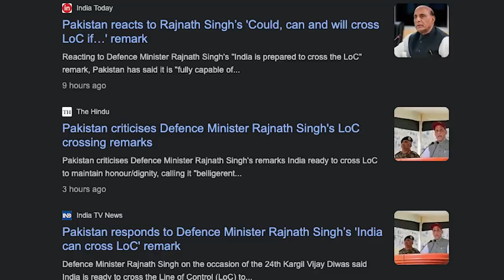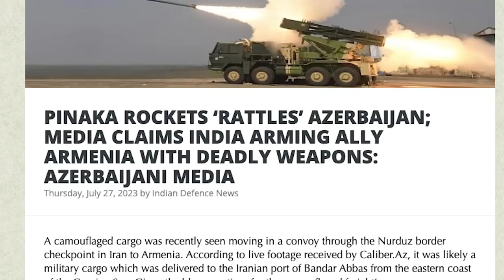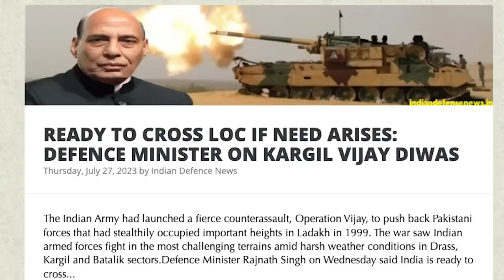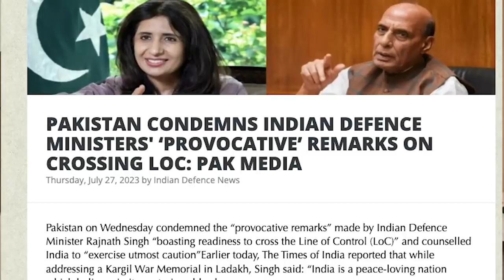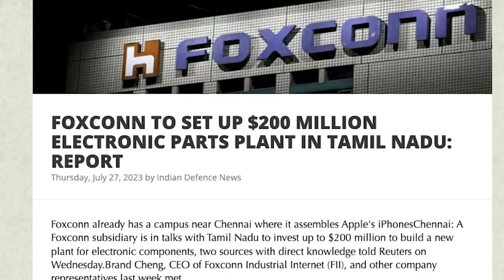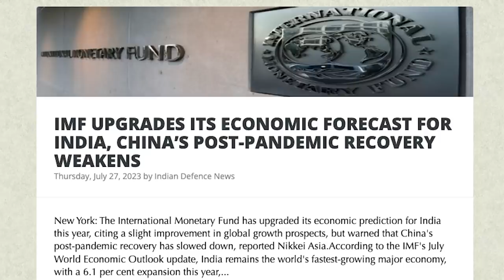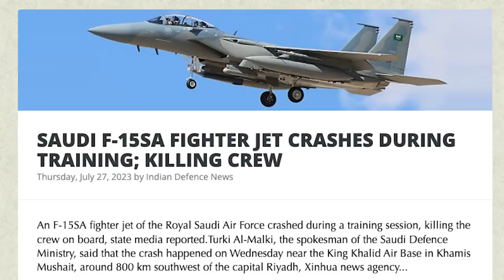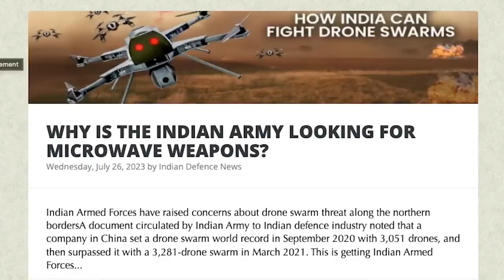சுற்றி வளைக்கப்பட்ட பாகிஸ்தான் | India’s DEW Moving to PoK | Pinaka Rockets Rattle | Tamil | SKA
In this latest Dream Big with SK video, we will be discussing:
- PINAKA ROCKETS ‘RATTLES’ AZERBAIJAN; MEDIA CLAIMS INDIA ARMING ALLY ARMENIA WITH DEADLY WEAPONS: AZERBAIJANI MEDIA
- INDIA'S NEW INDIGENOUS 3-LAYERED SAM CAN HIT ENEMY TARGETS FROM 400KM AWAY; WILL SURPASS CHINESE CAPABILITIES
- READY TO CROSS LOC IF NEED ARISES: DEFENCE MINISTER ON KARGIL VIJAY DIWAS
- PAKISTAN CONDEMNS INDIAN DEFENCE MINISTERS' ‘PROVOCATIVE’ REMARKS ON CROSSING LOC: PAK MEDIA
- FOXCONN TO SET UP $200 MILLION ELECTRONIC PARTS PLANT IN TAMIL NADU: REPORT
- A $100-BILLION OPPORTUNITY FOR INDIA IN SPACE: CHARTING THE ORBIT FOR 2023 AND BEYOND
- AJIT DOVAL DECRIES TERRORISM ‘DOUBLE STANDARDS AT BRICS MEET, WITH CHINA AT TABLE
- INDIA MUST BE PREPARED FOR MORE COMPLEX CHALLENGES IN FUTURE: ARMY CHIEF
- IMF UPGRADES ITS ECONOMIC FORECAST FOR INDIA, CHINA’S POST-PANDEMIC RECOVERY WEAKENS
- LOCKHEED MARTIN SELECTED TO DEVELOP NUCLEAR-POWERED SPACECRAFT
- SAUDI F-15SA FIGHTER JET CRASHES DURING TRAINING; KILLING CREW
- INDIA DEVELOPING ITS OWN 400 KM CLASS LONG-RANGE SURFACE TO AIR MISSILE AIR DEFENCE SYSTEM
- PAKISTAN SLIPS TO 26.1 IN GLOBAL HUNGER INDEX SCORE; RANKS 99TH AMONG 121 COUNTRIES
- RUSSIA UNHAPPY WITH PAKISTAN'S DELAY IN SETTING UP SPECIAL PURPOSE VEHICLE TO HANDLE PAYMENTS, SHIPMENTS: REPORT
- INDIA'S CRACKDOWN ON CHINESE FIRMS: HOW AUTOMAKERS MG MOTOR, BYD ARE COPING
- WHY IS THE INDIAN ARMY LOOKING FOR MICROWAVE WEAPONS?